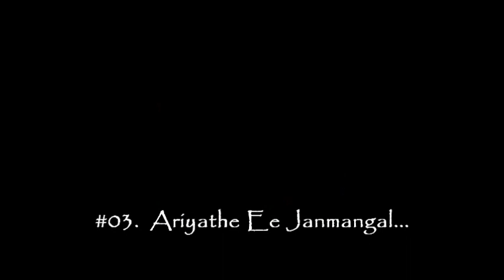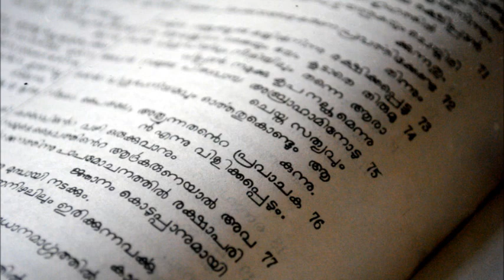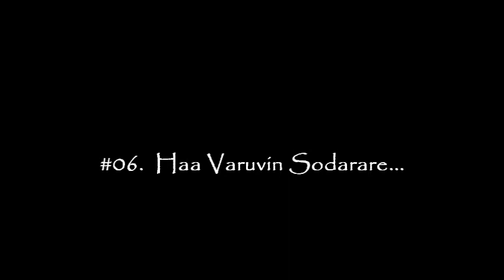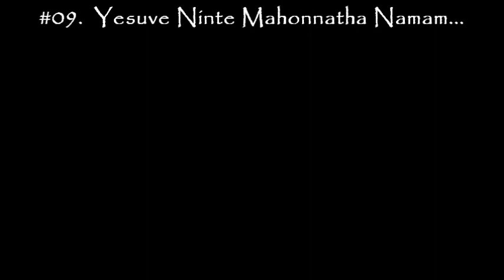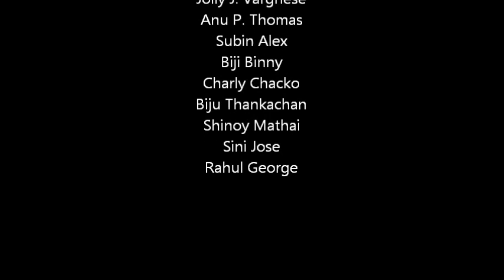Aadukalethedi - Meltho2012, Bangalore Orthodox Convention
AADUKALE THEDI

Lyrics & CD Coordinator : Fr. Varghese P Idichandy
Music Director : Anish Cherian
All Songs Orchestrated and Composed by : Anish Cherian

SINGERS : Dr. Susan Alex, Haby Elizabeth, Raichel D. Rajan, Jolly J. Varghese, Anu P. Thomas, Subin Alex, Biji Binny, Charly Chacko, Biju Thankachan, Shinoy Mathai, Sini Jose, Rahul George
MUSIC: Biji Binny, Anish Cherian, Mani Prasad, Sunish V. Thomas, Asha Biju, Renny Mathew, Giju Thomas.
LYRICS : Fr. Varghese P. Idichandy, Biju T. Sam, Mani Prasad, Abraham P John, Biji Binny, Robin P. Thomas, Dr. Lalitha Oommen

P & C
Meltho Orthodox Convention,
Bangalore

For Copies Contact
 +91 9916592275 / 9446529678 ( Fr. Varghese P. Idichandy )
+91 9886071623 / 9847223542 ( Anish Cherian )